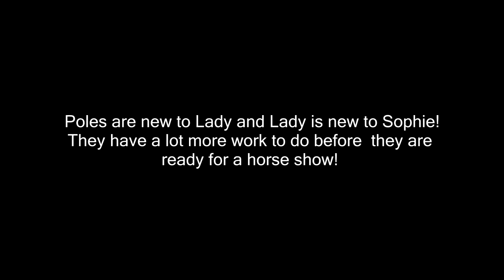Getting Ready For A Horse Show!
DaybyDayVlogs
110 North Front Street - A3,
Suite #213
Belleville, Ontario, K8P 0A6
Canada